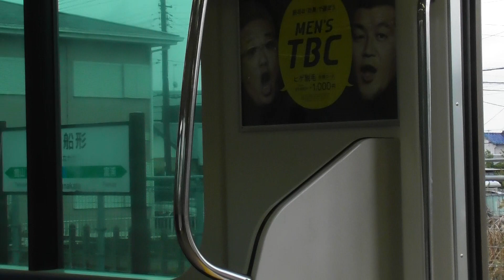臨時列車 E233系5000番台ケヨ519編成 館山行 JR内房線岩井～館山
富浦6:55、那古船形10:06